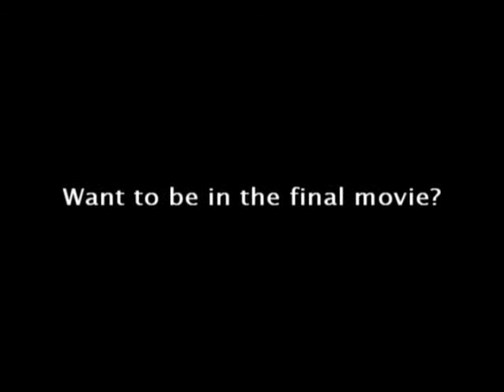magnitud_trailer.avi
magnitud_trailer.avi, a Quakeworld movie or something like that. Downloaded from ftp://gamefiles.blueyonder.co.uk/blueyondergames/blueyondergames/trailers/movies/quakeworld/ . Uploaded to youtube just in case. enjoy